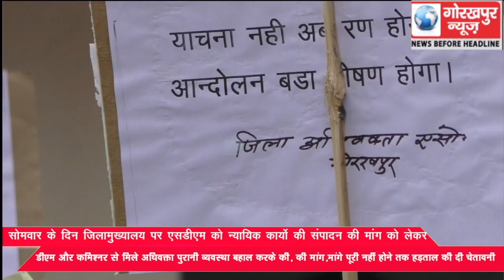सोमवार के दिन जिलामुख्यालय पर एसडीएम को न्यायिक कार्यो की संपादन की मांग को लेकर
सोमवार के दिन जिलामुख्यालय पर एसडीएम को न्यायिक कार्यो की संपादन की मांग को लेकर डीएम और कमिश्नर से मिले अधिवक्ता पुरानी व्यवस्था बहाल करके की, की मांग,मांगे पूरी नहीं होने तक हड़ताल की दी चेतावनी